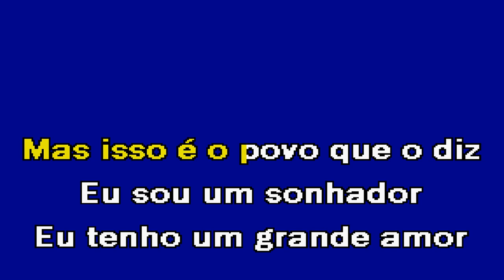SOU POBRE Sérgio Moreno Karaoke